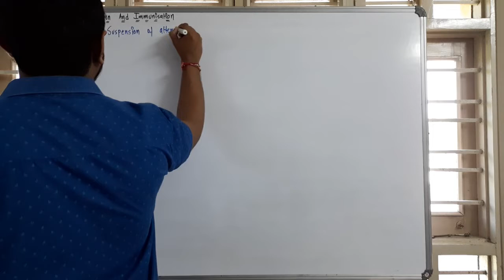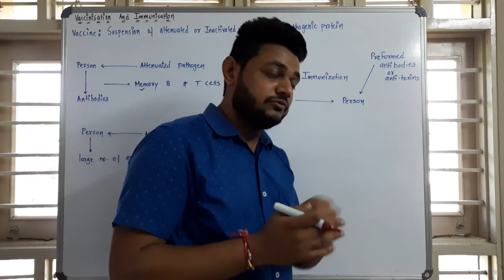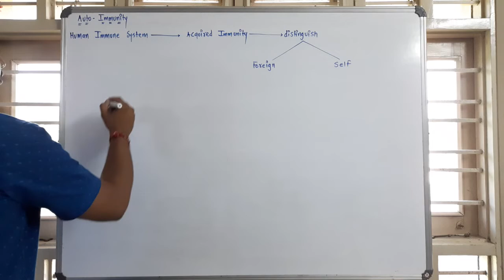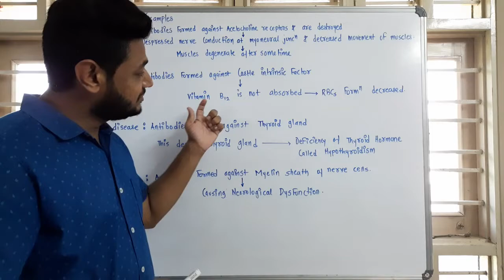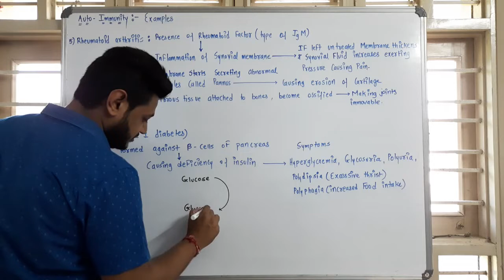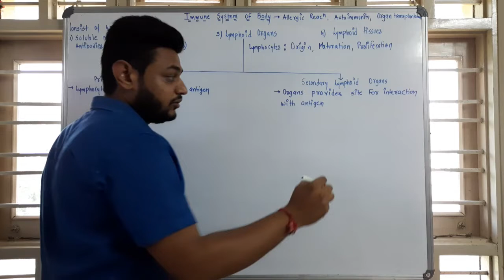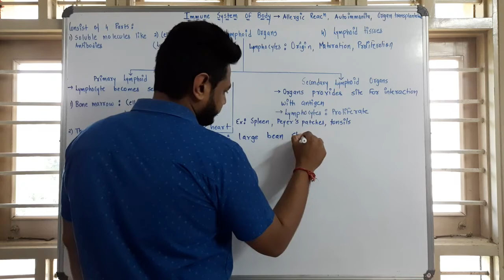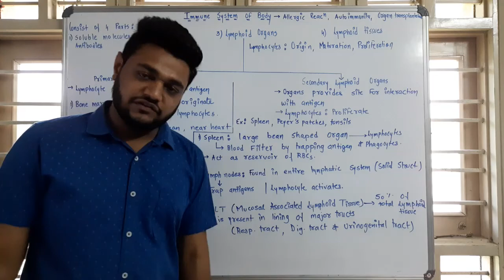Human Health & Diseases : Vaccinisation and immunisation,Autoimmune diseases,immune system of body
STD-12
BIOLOGY
CHAPTER-8 : HUMAN HEALTH AND DISEASES
Vaccinisation and Immunisation
Autoimmune diseases
Immune system of body
sub topics:
Active immunization
Passive Immunization
Vaccine
Rheumatoid arthritis
pernicious anaemia
diabetes mellitus
multiple sclerosis
myaesthenia gravis
Hashimoto diseases
primary lymphoid organs
secondary lymphoid organs
IMPORTANT TOPIC FOR NEET
IMPORTANT TOPIC FOR STD-12 BOARDS
CRACK NEET EXAMS
TOPIC EXPLAINED FOR GUJCET
BEST BIOLOGY VIDEOS
NEET BIOTONIC
LET'S CRACK NEET UG
DO OR DIE TOPIC FOR NEET
NEET MADE EASY
PREPNEET ONLINE
COMPLETE BIOLOGY BY EXPERT FACULTY
BIOLOGY BOOSTER
FOR TOPPR